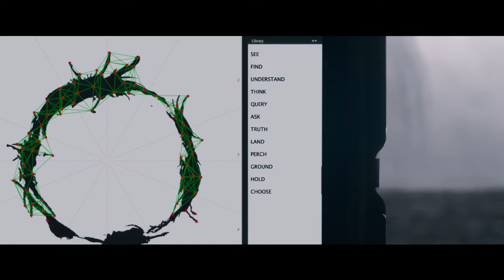Arrival Trailer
A linguist is recruited by the military to assist in translating alien communications.

Writers: Eric Heisserer (screenplay), Ted Chiang (based on the short story "Story of Your Life" written by)
Stars: Amy Adams, Jeremy Renner, Forest Whitaker